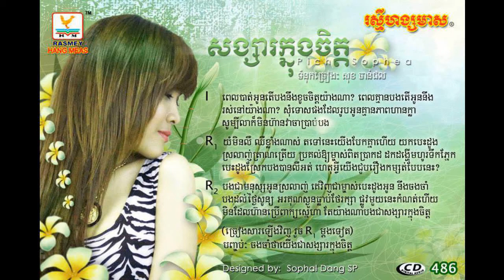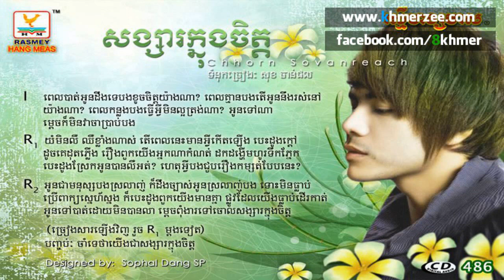Songsa Khung Chet Full Song